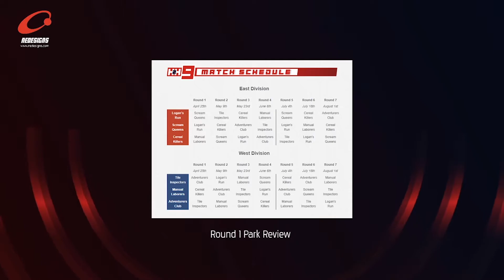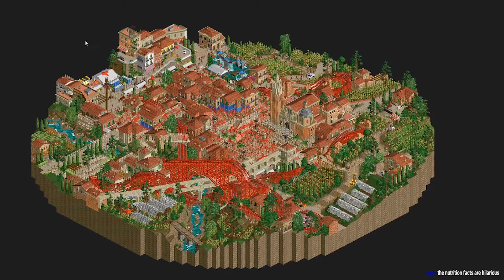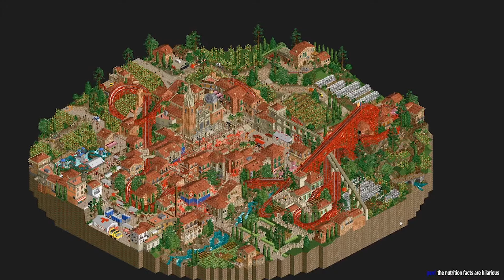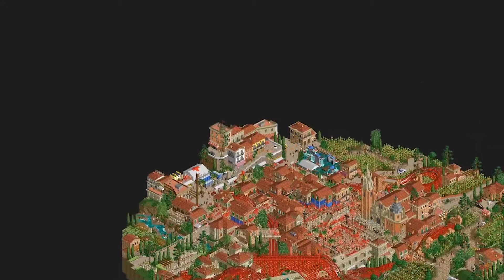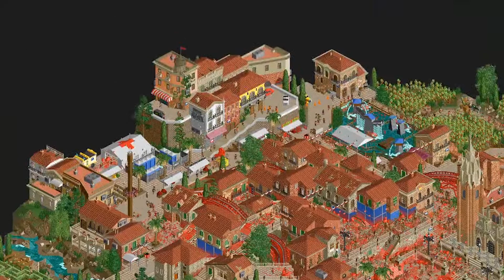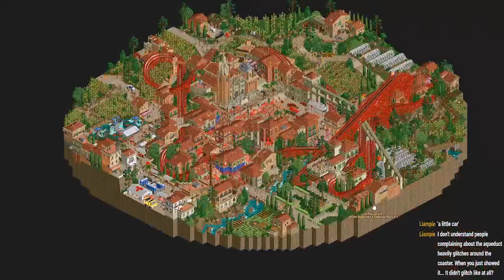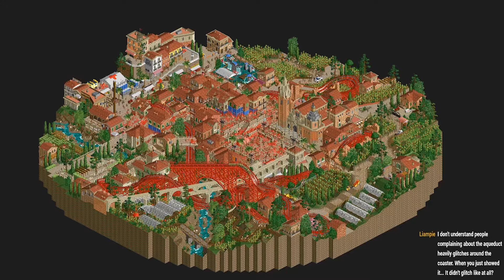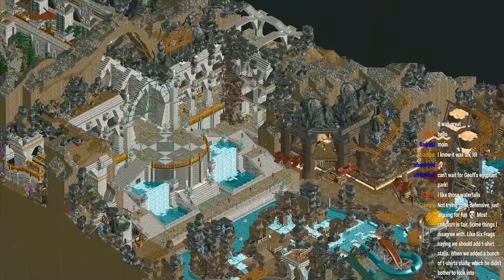Head-2-Head 9 - R1 M2 - Cereal Killers vs. Manual Laborers (nedesigns.com)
Hey there fans of Rollercoaster Tycoon,

this is a subjective match review for Round 1 Match 2 of the 9th season of RCT's biggest and most prestigious tournament, Head-2-Head. Every 3 years RCT's historic community, New Element, hosts the competition that is RCT's equivalent of the World Cup. At the end of an intense season with incredibly creative parks, the best team is crowned H2H champions.

The parks on show in this video are the Cereal Killers' "La Tomatina", built by Liampie and RWE and the Manual Laborers' "Gauntlegrym", built by inthemanual, OtterSalad, Coupon, and Shen Kitchen.

If you want to inform yourself about the contest, you can find the topic overlooking all details here:
If you want to take a look at the community's comments on the match and download the parks to view them yourself, you can follow this link to the match topic:
All current and future park releases, together with their respective match topics, can be found on NE under the following tag:

The review was streamed live on Twitch and has been cropped (cut) for Youtube. View future reviews live on my Twitch Channel to join the discussion

Have fun and stay creative!